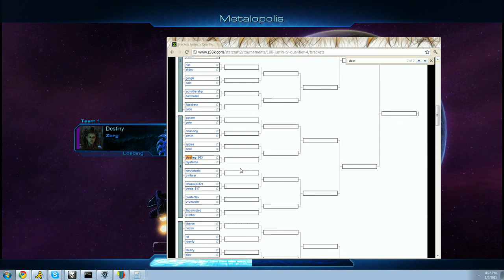Destiny (Z) vs. Mysterion (T) - Starcraft 2 Tournament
Destiny's in game view

Tournament: Justin.tv Qualifier #4
Round 1